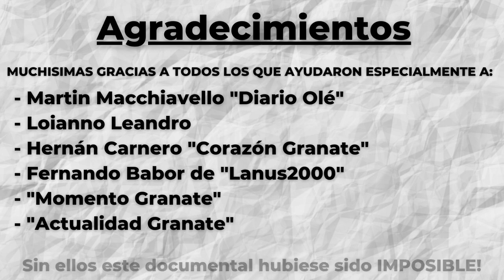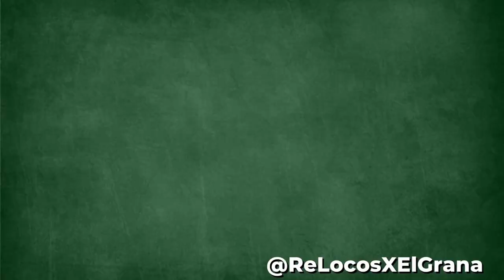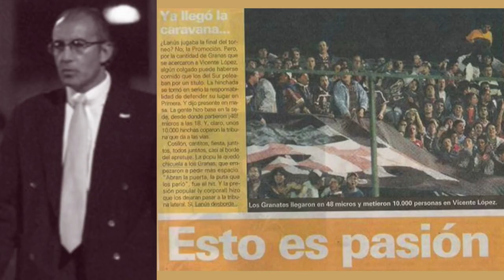La Permanencia de Lanús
A exactamente 20 años de la Promoción 2002 revivimos la lucha por la permanencia de Lanús en Primera División. Este mini documental recopila diferentes entrevistas hechas por Lanus2000, Corazon Granate, Actualidad Granate y Momento Granate, donde los protagonistas nos cuentan sus experiencias en el transcurso del Clausura 2002 y ambos partidos ante Huracan de Tres Arroyos. Queremos agradecer también a Martin Macchiavello y Leandro Loianno por sus aportes.

El sistema de promedios incluia las temporadas Clausura 2001, Apertura 2001 y Clausura 2002. Las malas actuaciones en los primeros dos torneos comprometieron a Lanús. El Clausura 2002 no fue un mal campeonato, incluso le ganó a equipos como al Boca de Bianchi (último campeón de la Libertadores), al Racing de Mostaza Merlo (último campeón local) y al River de Ramon Diaz (quien sería campeón de ese campeonato). Logró empatar ante Independiente, San Lorenzo, Vélez y el clásico en condición de visitante, remontando un 2-0.

Sin embargo las derrotas ante Talleres (anteultimo en la Tabla Final), Belgrano (descendido) y el empate ante Nueva Chicago (rival directo en la lucha por la permanencia), dieron lugar a la salida del director técnico Carlos "El Cai" Aimar, para la llegada de Daniel "El Profe" Cordoba, a tan solo 4 fechas del final.

La Promoción fue un sistema que comenzó en el año 2000 y se extendió hasta 2010. Donde se enfrentaban en dos partidos (ida y vuelta) el tercer y cuarto peor promedio de Primera Div. ante el tercer y cuarto mejor equipo de la B Nacional. Los equipos de Primera contaban con la ventaja deportiva: un empate de goles en el global los favorecía para mantener la categoría.

Fecha 1 : Lanús 0 Rosario Central 0
Fecha 2: Talleres de Córdoba 2 Lanús 0
Fecha 3: Lanús 2 (Hernán Pagés y Diego Bustos), Huracán 0
Fecha 4: Unión SF 2 Lanús 1 (Ariel López)
Fecha 5: Lanús 1 (Gonzalo Belloso), Estudiantes de La Plata 1
Fecha 6: Nueva Chicago 1, Lanús 1 (Gonzalo Belloso)
Fecha 7: Lanús 1 (Rodrigo Mannara), Boca Juniors 0
Fecha 8: Banfield 2 Lanús 2 (Gonzalo Belloso y Diego Bustos)
Fecha 9: Lanús 1 (Cristian Álvarez), Vélez Sarsfield 1
Fecha 10: Independiente 1, Lanús 1 (Silvio González)
Fecha 11: Lanús 1 (Silvio González), Newell’s Old Boys 0
Fecha 12: Belgrano de Córdoba 1 Lanús 0
Fecha 13: Lanús 2 (Rodrigo Mannara y Gonzalo Belloso), San Lorenzo 2
Fecha 14: Colón 2 Lanús 1 (Gonzalo Belloso)
Fecha 15: Lanús 0, Gimnasia LP 2

Fecha 16: Chacarita Juniors 1 Lanús 1 (Gonzalo Belloso)
Fecha 17: Lanús 1 (Mauricio Romero), River Plate 0
Fecha 18: Lanús 2 (Gonzalo Belloso y Juan C. Mariño), Racing Club 0
Fecha 19: Argentinos Jrs 0, Lanús 2 (Sebastián Coria y Cristian Álvarez)

Promoción Ida: Huracan (TA) 1 Lanús 2 (Mauricio Romero y Ariel Lopez)
Formación: Flores, Ramón, Galván (Hoyos), Pagés, Romero, Mannara, Almirón, Carboni, Coyette (Salomón), Bustos (López) y Belloso. DT Daniel Córdoba

Promoción Vta: Lanús 1 (Santiago Hoyos) Huracan (TA) 1
Formación: Flores, Hoyos, Alesandria, Ramón, Romero, Mannara, Almirón (Ribonetto), Carboni, Salomón (López), Coyette (Bustos) y Belloso. DT Daniel Córdoba